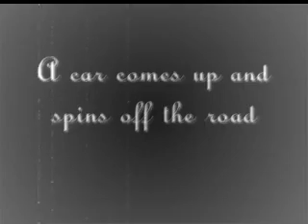The Gloop - (stop motion animation)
A typical stop motion animation gloop video, in a 1905-type silent movie setting. My son did this while messing around with stuff he had. He's a nut.